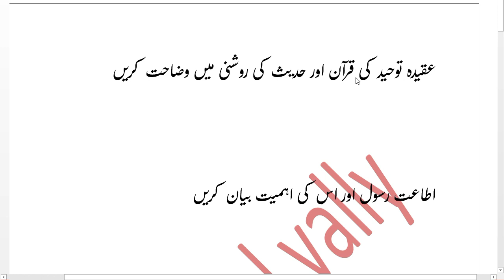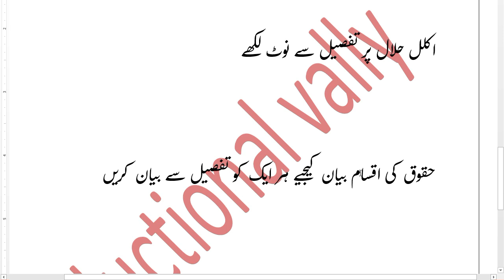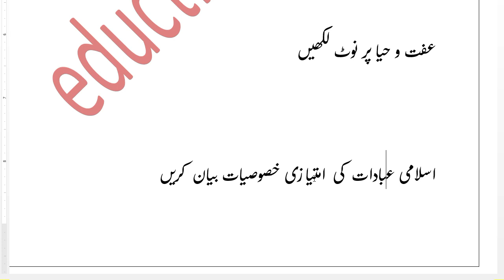10th class islamiyat elective guess paper| اسلامیات اختیاری 10 class important questions 2020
اسلامیات اختیاری